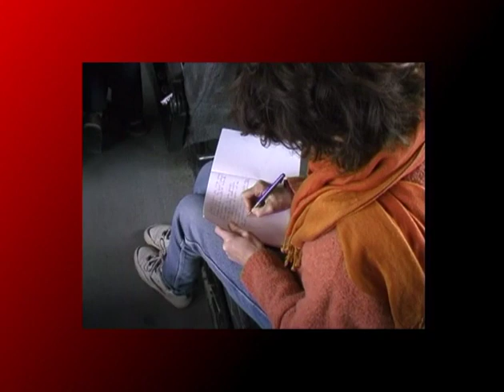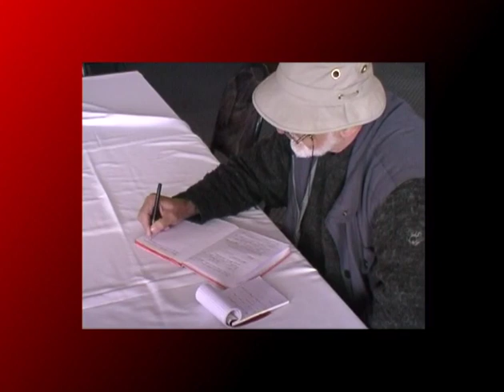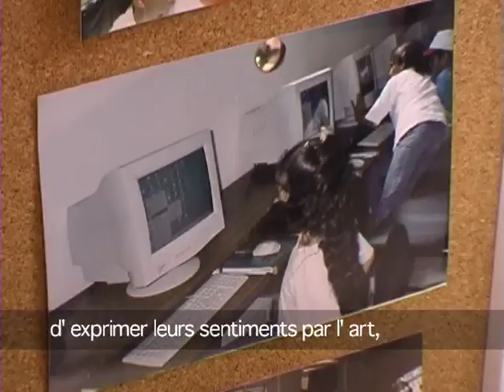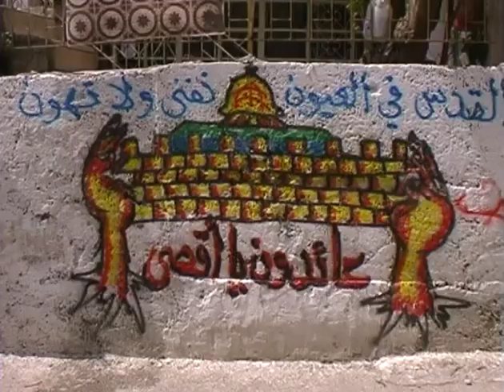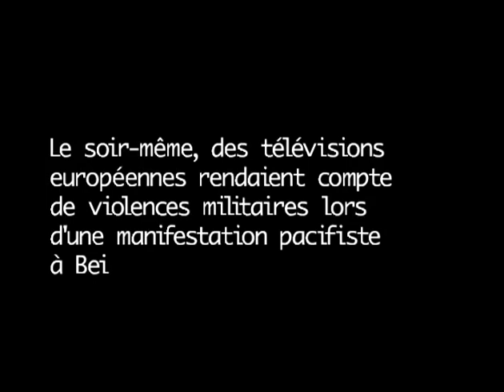Mission civile belge 2002 Palestine 2/5.mov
AU BORD DE LA MORT, NOUS CULTIVONS L'ESPOIR (2è partie sur 5).

Reportage de 55 minutes sur une mission civile belge d'observation et de protection du peuple palestinien qui s'est déroulée en avril 2002.

Ce film a largement été diffusé en Belgique, France et au Canada (+ de 1.000 DVD, des copies VHS, de nombreuses présentations lors de conférences/débats, des extraits à la TV...).

Le tournage a eu lieu quelques semaines avant le début de la construction du mur de séparation israélien "Geder HaHafrada". Des bulldozers écrasaient les maisons dans les camps de réfugiés, d'autres retournaient les champs pour y créer des routes de liaison entre les colonies.

Même si bien des choses ont changé depuis 2002, on me dit que ce témoignage reste un repère pour ceux qui militent pour la paix au Proche-Orient. C'est la raison pour laquelle je le mets en ligne.

Réalisation : © Yves GABRIEL avec la complicité de Bruno CARTON et de Daniel VANHOVE.
Musique : Garrett LIST & Marmoud DARWICH, interprété par C'EST DES CANAILLES.